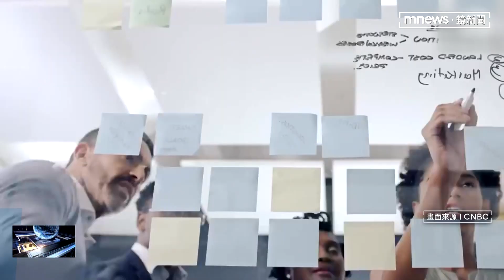「無限假期」造福員工？ 企業變相節省成本｜鏡新聞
最近大家都在討論到底要不要周休三天，其實國外公司實驗看起來滿正面的，另外，還有網飛 （Netflix） 首次實施「無限假期」的員工福利，也就是你要修幾天都可以，只要你工作做得完就好，許多大公司，包括微軟、高盛等知名企業也爭相跟進，瞬間讓這些公司，變成許多求職者的夢幻公司，但許多專家質疑，這些公司提供這項福利背後原因，其實是要減少公司成本，而不是真心為了員工著想。